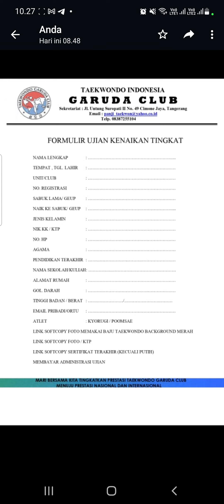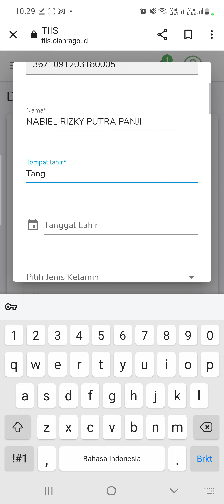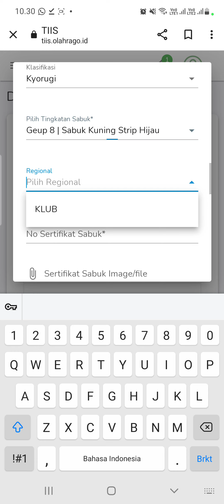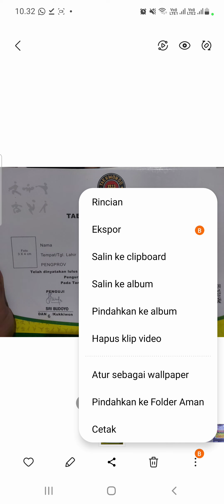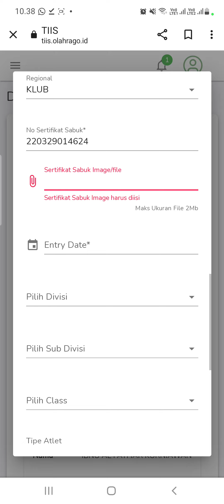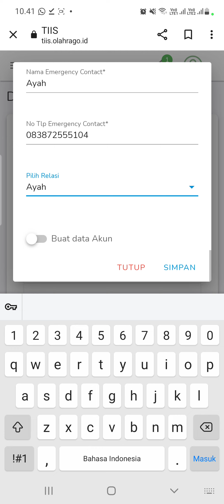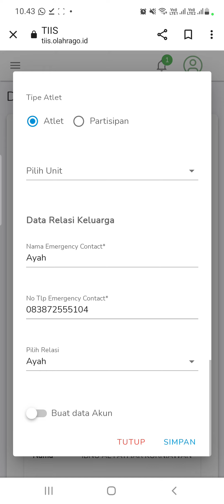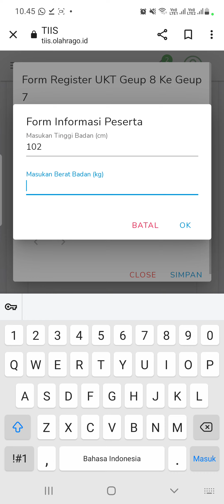Tutorial Club Input Data UKT Geup Manual dengan menggunakan TIIS, Sebelumnya siapkan data2nya dahulu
sebelum menononton jangan lupa Subcribe, Like, Comment, dan Share Keseluruh pelosok dunia, dan bunyikan Loncengnya. saksikan konten konten yang bermanfaat dan berprestasi kembali yang membuat kita berfikir positif dan melakukan hal yang positif juga. , tetap semangat.